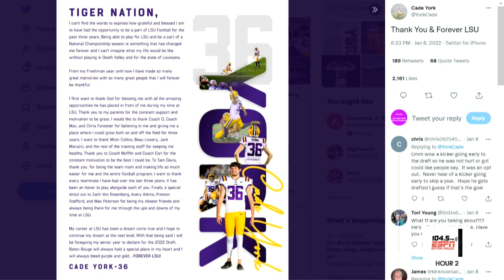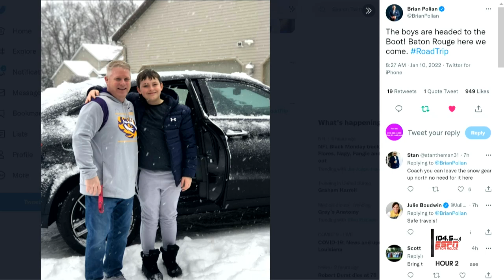Cade York declares: Best LSU kicker ever?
LSU kicker Cade York has announced he has declared for the 2022 NFL Draft. Matt Moscsona breaks down the career for Cade York and explains why he is the best kicker in LSU history. We also look ahead to the future of the kicking game at LSU.